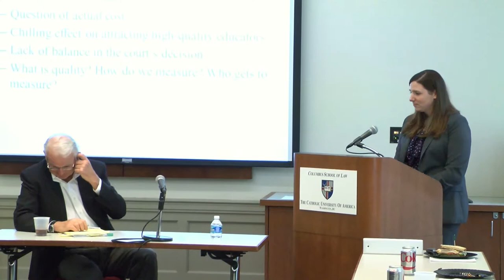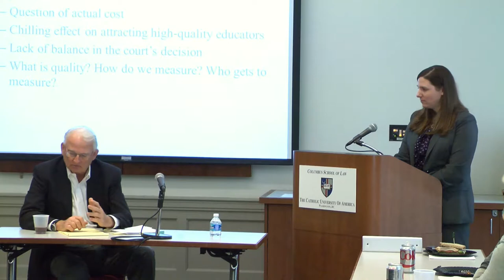The Shift from the Constitutional Right to Equality in Education to Quality Education to......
Quality Education in California through Vergara v. California

Second-year CUA Law student Melissa Mulrey Soares outlined her concerns about a 2014 ruling from a California court in favor of a lawsuit brought by public school students who claimed a right to a “quality” education. The ruling curtailed some of the rights and privileges established by teachers’ unions in the state.  Soares said what while nobody would oppose the goal of a quality education for all, the ruling “does not balance the competing issue of children’s right to quality education with teachers’ competing due process rights.” The basic problem, she argued, is that there is no standard definition of what a quality education is.